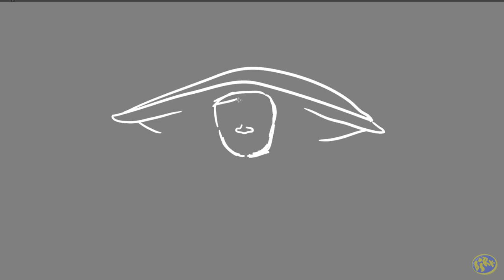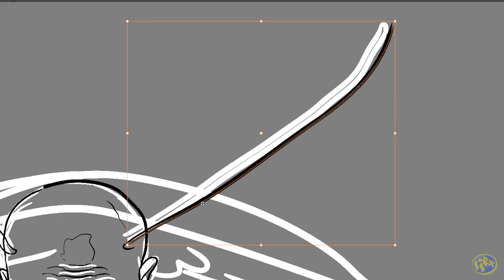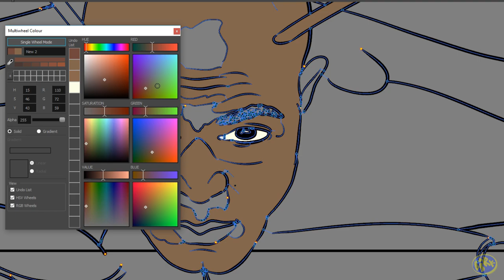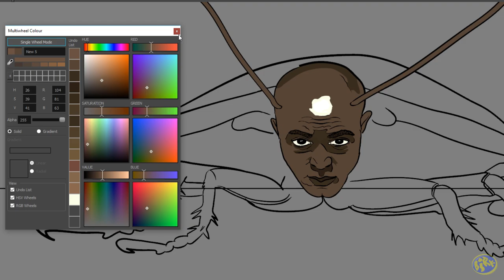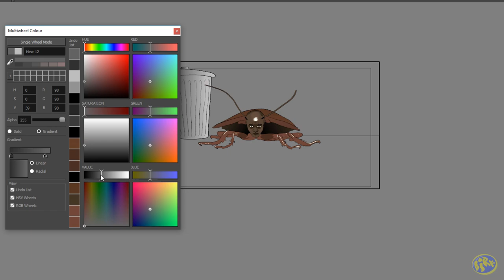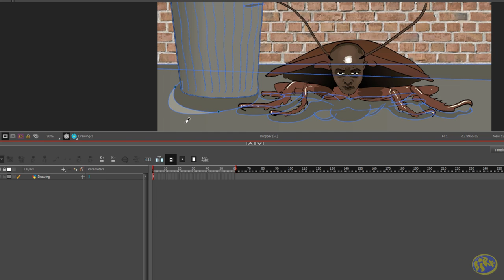DRAWING ungratefulBZ roach croag 3BZ EBZ GATOR GATOR(time lapse) Cx